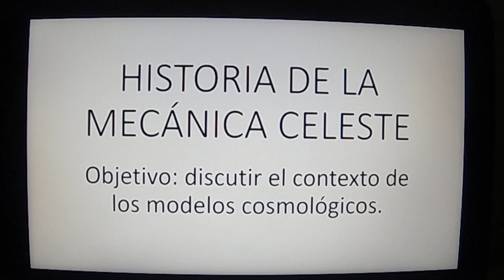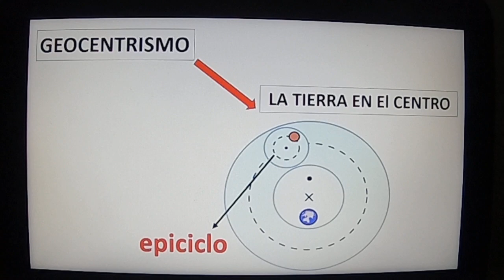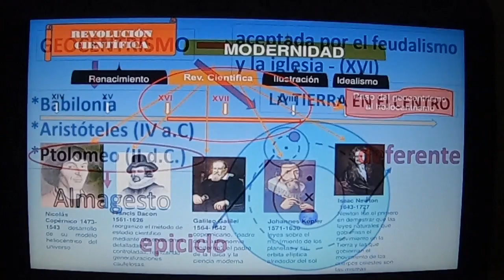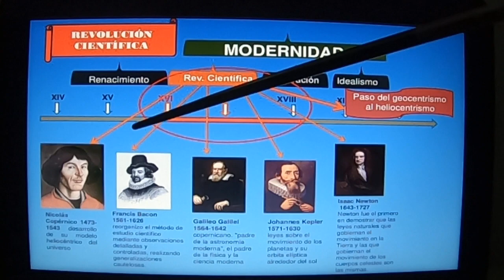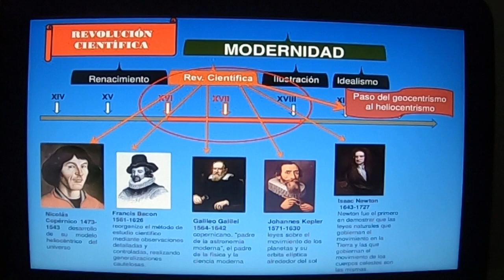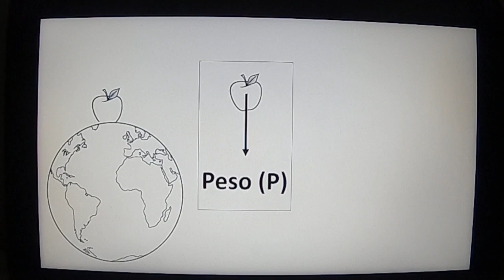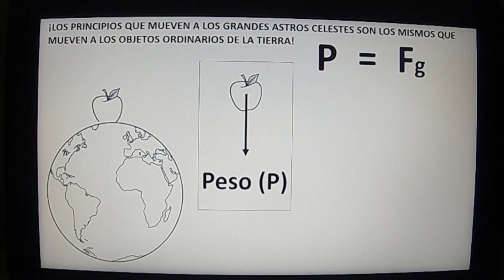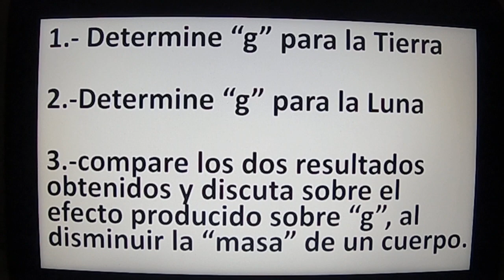3ERO MEDIO C - FÍSICA - HISTORIA DE LA MECÁNICA CELESTE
hoy discutiremos el contexto en que se desarrolla el estudio de la mecánica de los cuerpos celestes.